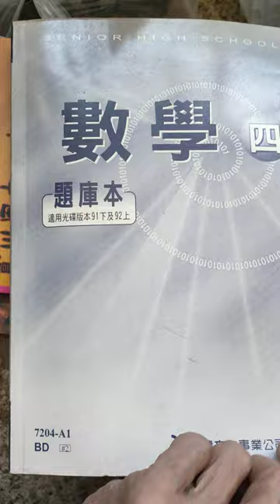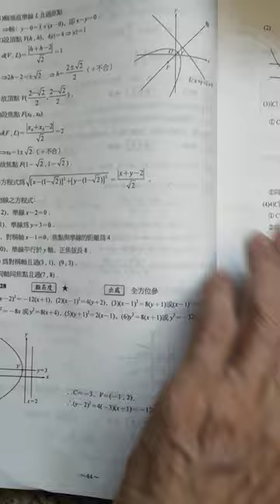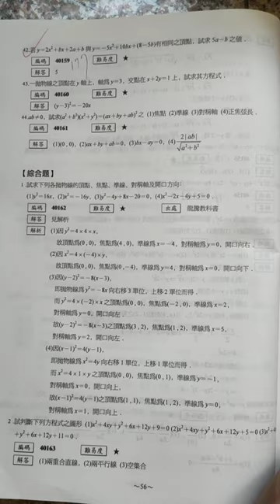VID#拋物線 2002 2003高中數學第四冊題庫龍騰版書影